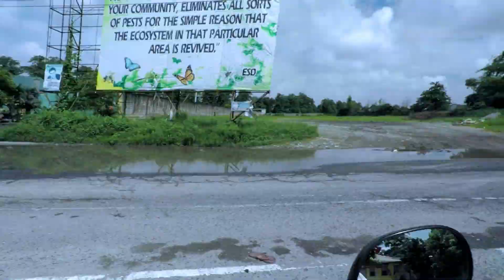External Mic Unwanted Noise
Unwanted noise from GoPro Hero 4 silver with external mic.

Song:
Good For You by THBD